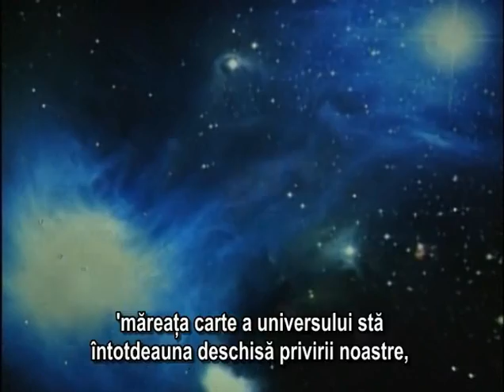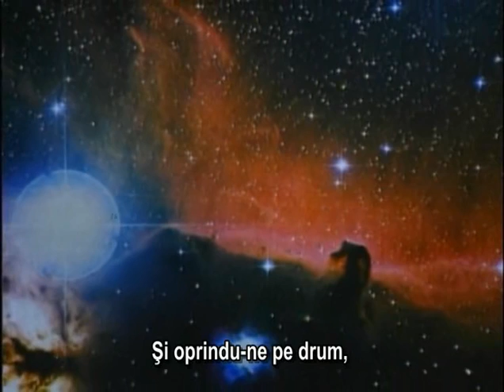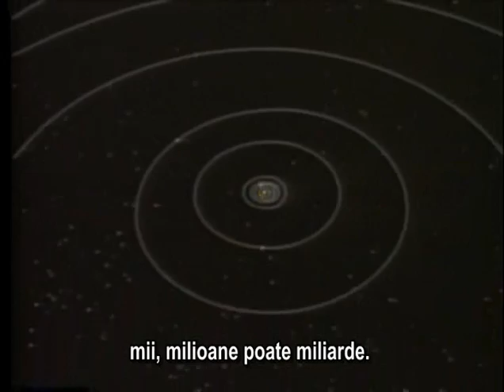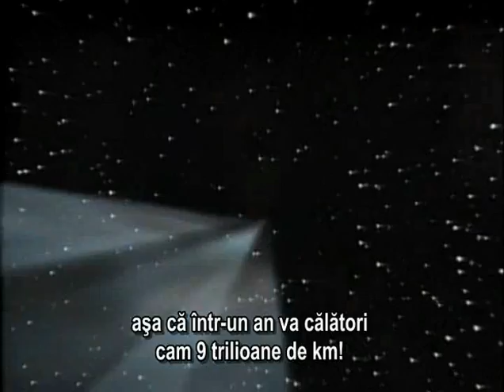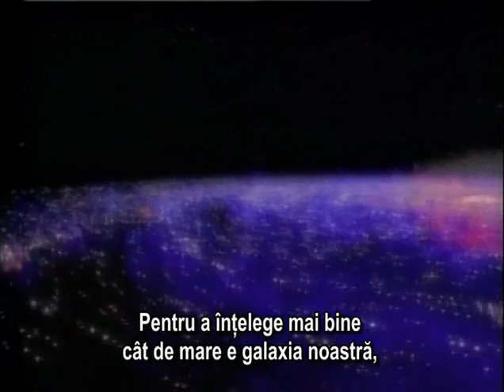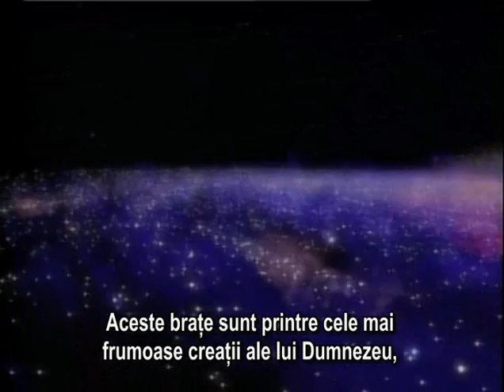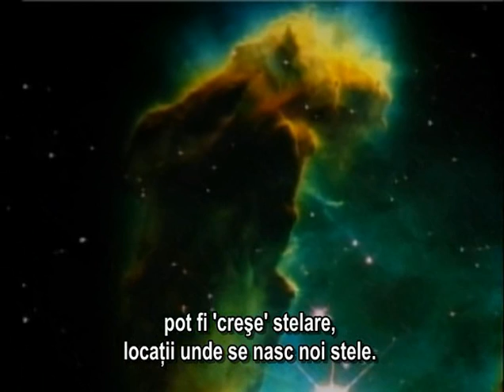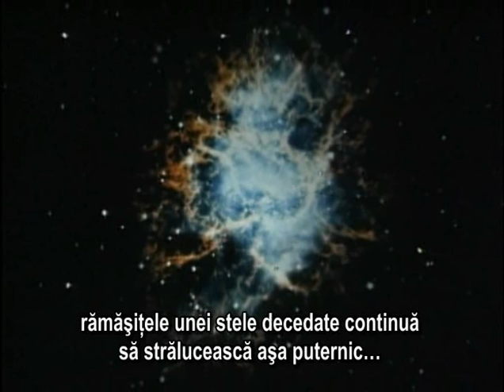UNIVERSUL - Miracolul Formarii Universului: Secrete Dezvaluite ale Spatiului Cosmic. Partea 1 / 4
Va multumim pentru vizionare.